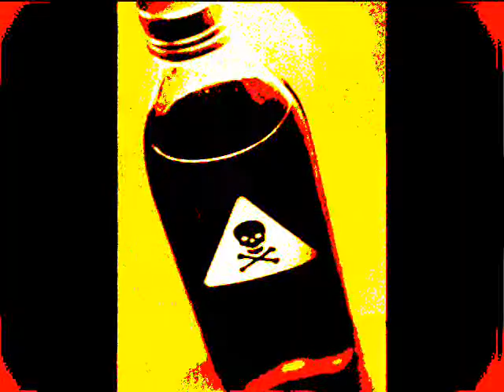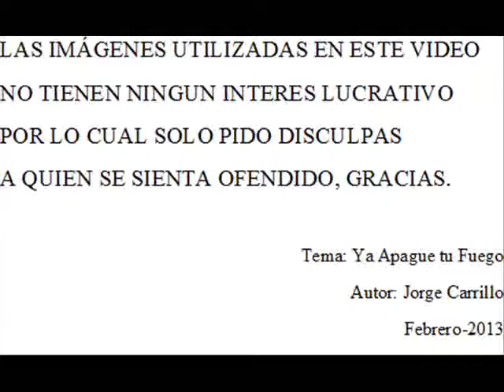Ya Apague tu Fuego Jorge Carrillo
Versión Acústica Inedita Febrero 2013 20 Años de Fumar deja consecuensias. comentarios o mas detalles de letra y Acordes Cancion original imágenes de Artistas bajadas de internet